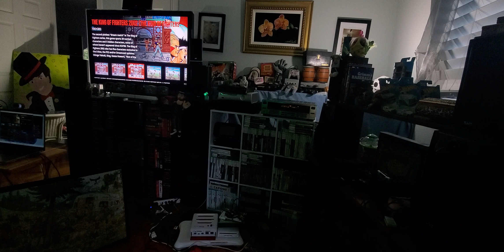Behind The Scenes Series Ghost Pilots and then Cows of Moo Mesa